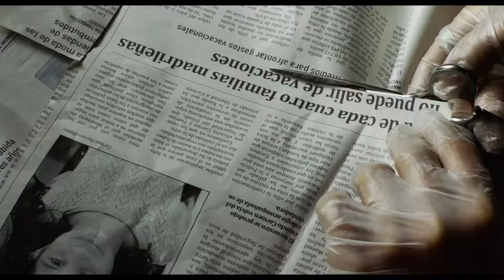Todos lo saben (Tráiler VE)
Laura (Penélope Cruz) hace un viaje desde Buenos Aires para regresar con su familia a su pueblo natal en España para celebrar la boda de su hermana (Inma Cuesta). Entre las vides del negocio familiar en el que tendrá lugar la fiesta, esta mujer se encontrará con su antigua pareja (Javier Bardem) y su actual novia.